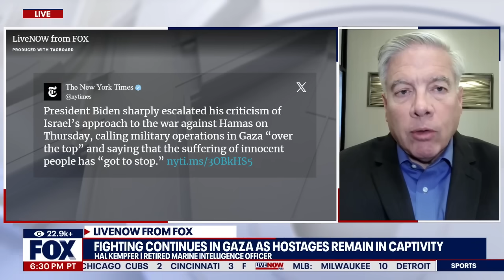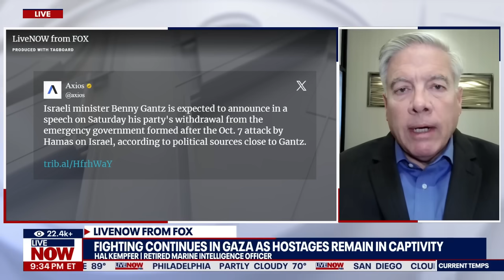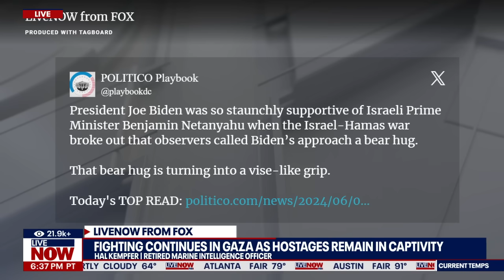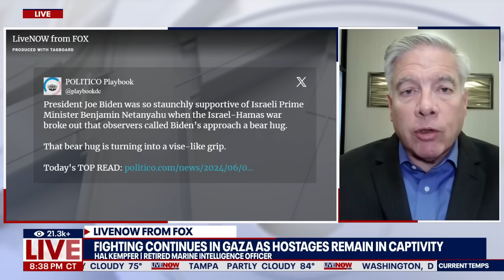Israel-Hamas war: death data shows apparent decline | LiveNOW from FOX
New data from the Gaza Health Ministry reportedly shows the proportion of Palestinian women and children killed in the Israel-Hamas war appears to have declined. This according to an Associated Press analysis.

Israel has faced heavy criticism from around the globe over the unprecedented number of civilian deaths in Gaza.
The UN is set to list Israel and Hamas as violating human rights of children for the ongoing war.

Retired intelligence officer, Hal Kempfer, joins LiveNOW from FOX.